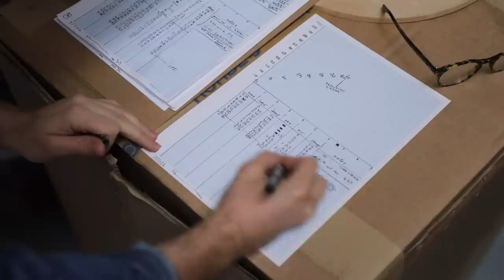Making a Stepped Pottery Bowl — From Start to Finish ASMR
Here's this week's ASMR edition of my stepped bowl throwing video. If you'd prefer to see the fully narrated, and far more detailed version, you can find it

It includes the throwing, the trimming, the glazing and firing the reduction firing!

Timecodes:
0:12 - Introduction and throwing bowl
2:35 - Indented the rim
4:10 - Trimming the bowl
8:41 - Turning the rim
9:27 - Bisque firing the kiln to 1000ºc
10:05 - Waxing the bowls feet
11:00 - Glazing the bowls
12:30 - Cleaning up the glazed surface
14:34 - Packing the gas kiln
15:20 - Firing the gas kiln in reduction to 1290ºc
17:00 - Unpacking the kiln
17:39 - The finished bowl!!
18:21 - Sanding the pots base
18:42 - A couple of photographs of the finished pieces
19:17 - Clean up

I throw using a Rohde HMT 500 or 600, and fire using a Rohde TE-200 electric kiln and KG-340 gas kiln.